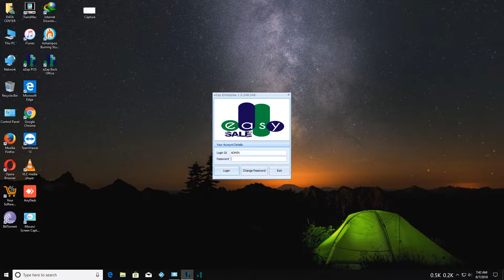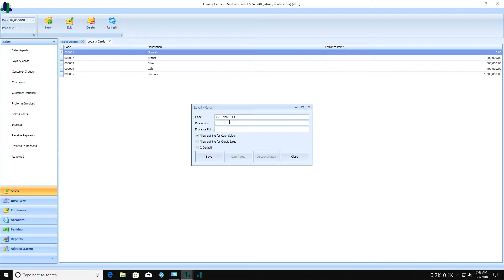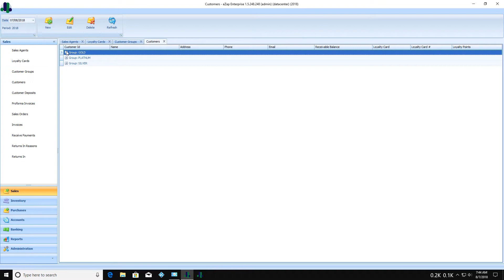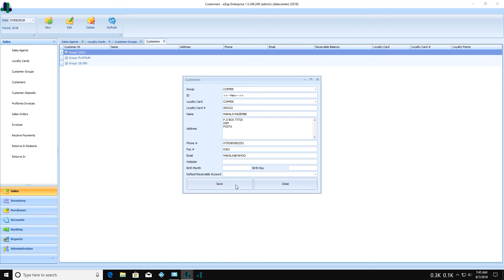HOW TO REGISTER A SALES AGENT,CUSTOMER GROUP,CUSTOMERS AND CREAT